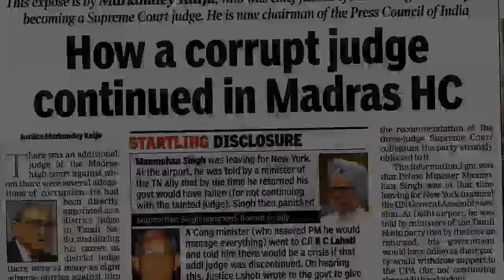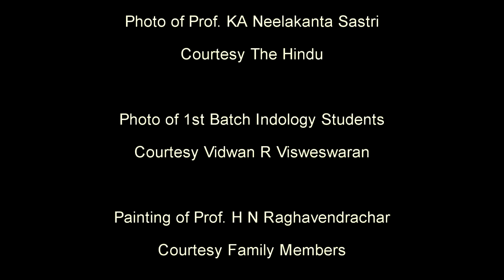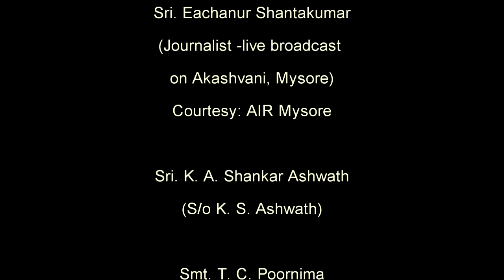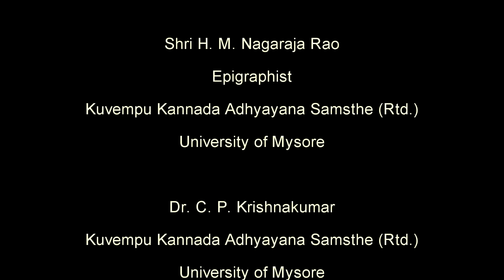A Votary of Truth (Ep. 18) - Biographical documentary on Dr. S. Srikanta Sastri - Episode 18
(Turn on Subtitles) - S. RAMASWAMY ON S. SRIKANTA SASTRI & "CONCLUSION" TO THE SERIES BY PROF S. NAGANATH

Biographical multi-part documentary on the life and times of renowned Indian historian - Dr. S. Srikanta Sastri - told through the words of his students and contemporaries - with rare footage, archival material, photographs and on-site recordings.  A 'Vellala Group' Production with photography and editing by S. L. Ravishankar and narration & script by Prof S. Naganath.

S. RAMASWAMY recollects his younger days at Maharaja College where he was a student of S. Srikanta Sastri. S. SRIKANTA SASTRI'S SON PROF S. NAGANATH SUMMARISES AND CONCLUDES THE VOTARY OF TRUTH SERIES.

This series does not wish to earn any monetary benefit from its screening or sharing in any particular environment or distribution platform. Any copyright concerns will be addressed with due regard at the earliest.